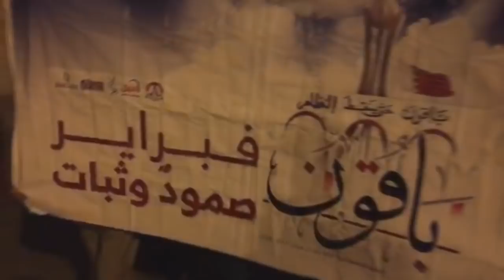مسيرة غاضبة في جزيرة سترة عشية الذكرى السنوية السابعة لإنطلاق الثورة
قمعت قوات النظام مساء اليوم الثلاثاء (13 فبراير/شباط 2018) مسيرة - نداءات العصيان - خرجت في جزيرة سترة جنوب العاصمة المنامة عشية العصيان المدني في البحرين - باقون - الذي دعت إليه قوى المعارضة الثورية بالتزامن مع الذكرى السابعة لإنطلاق الثورة في البحرين.

وشارك في المسيرة حشود غفيرة حملوا الطبول وأطلقوا والأبواق بنغمة الثورة الشعبية "تن تن تتن" والتي تمثل شعار "يسقط حمد"، وطوال التظاهرة ردد المشاركون شعارات تطالب بإسقاط رأس نظام الحكم الملكي في البحرين حمد بن عيسى الخليفة.

المسيرة جابت الطرقات الداخلية لمنطقة واديان وسط جزيرة سترة، ثم توجهت إلى  مركز للشرطة حيث تتواجد ثكنة عسكرية، سرعان ما بادرت بإطلاق الأعيرة النارية "الشوزن" والغازات السامة على مئات المشاركين الذي ظلوا يرددون المطلب الأساس للشعب البحراني "يسقط حمد" وسط أطلاق لأصوات الأبواق وقرع الطبول من قبل المتظاهرين.